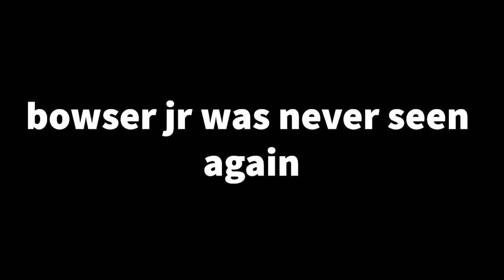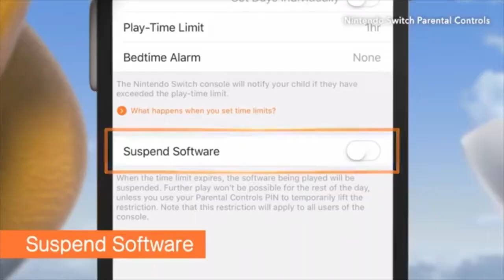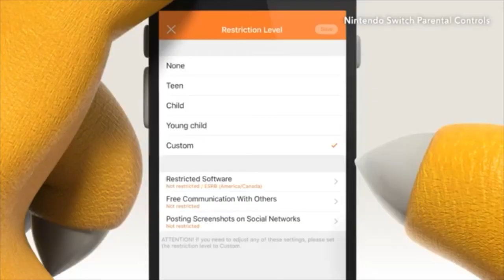Nintendo Switch - Sus Controls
With Nintendo Switch Sus Controls, you can access many necessary parental controls, such as disabling your child, or becoming one with the goombas.